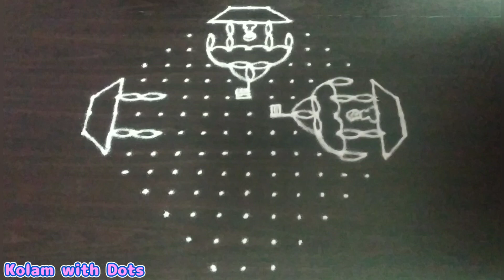car kolam | car festival kolam | car rangoli | தேர் கோலம் | Kolam with Dots